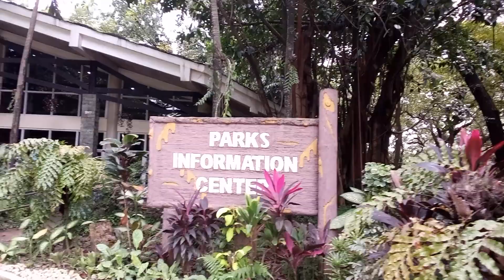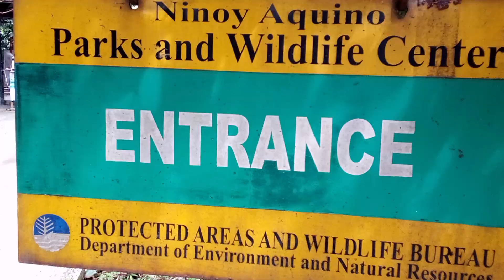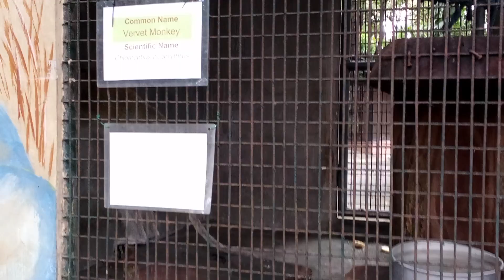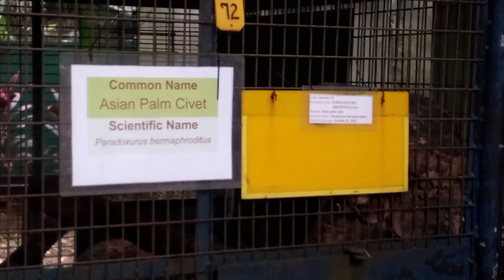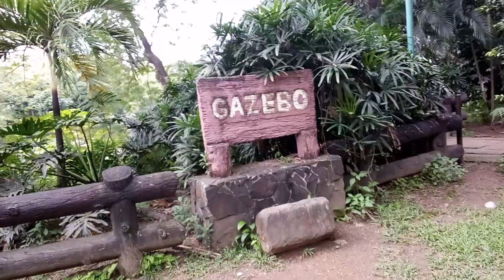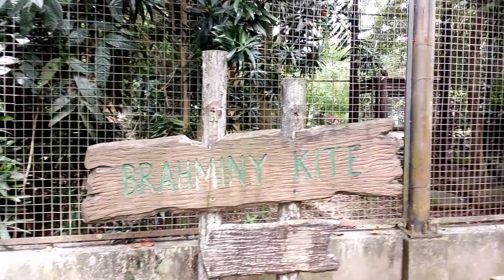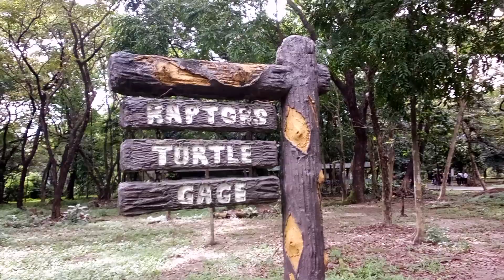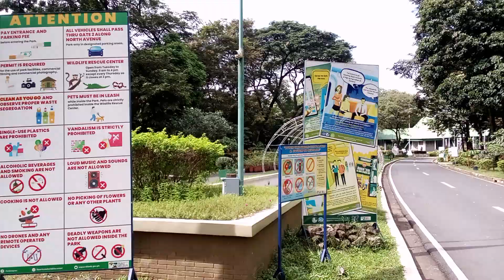A WONDERFUL SATURDAY WALKING AT NINOY AQUINO WILD LIFE PARK QC.